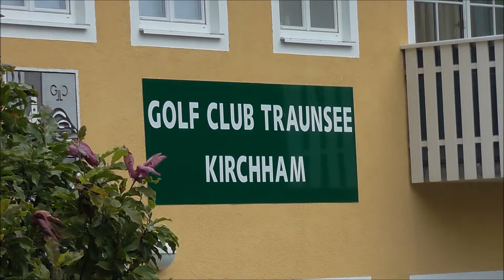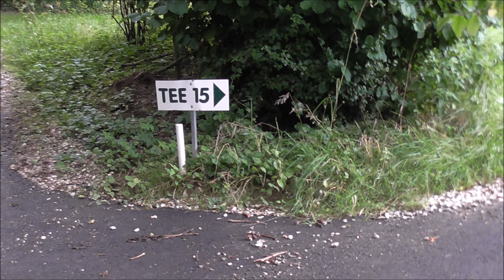Golfplatz Traunsee Kirchham Gmunden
Wunderschön gelegener Golfplatz in Oberösterreich.